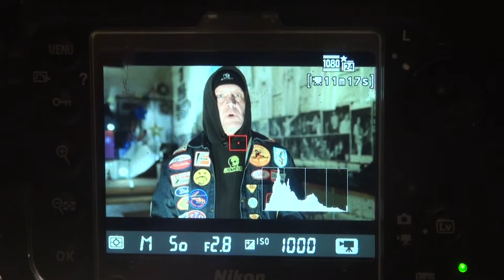SBC INTERVIEW WITH PD OF SKULL SKATES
FILMED AND EDITED BY JILES BARRETT
INTERVIEW WITH PD (Peter Ducommun) BY MALCOLM ERIC HASSIN

Skull Skates began in April of 1978 in Regina, Saskatchewan, Canada. It’s founders were the Ducommun brothers (Rick- who has skateboarded since the mid sixties and Peter (P.D.)- who began skateboarding in 1972).

Malcolm interviews the legendary PD at the newly revised 109 East Hastings a.k.a SBC. PD has been a important ingredient of many radicals who have helped and supported SBC along the way. PD's not only a legend, he's always right there with Malcolm and Andrew making new history, SBC history.